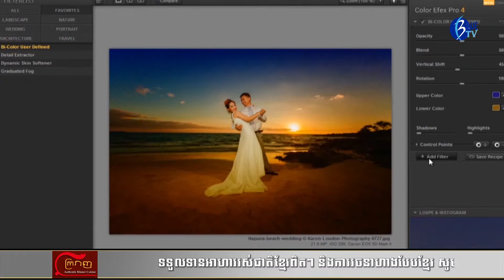អ្វីទៅជា Pre-Wedding?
ចង់ថត Pre-Wedding មុនរៀបការអត់?